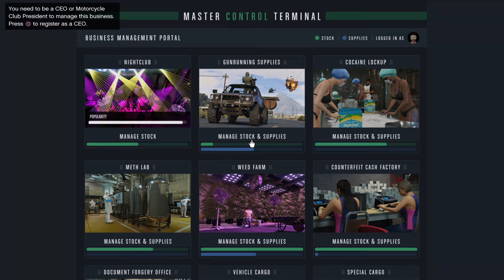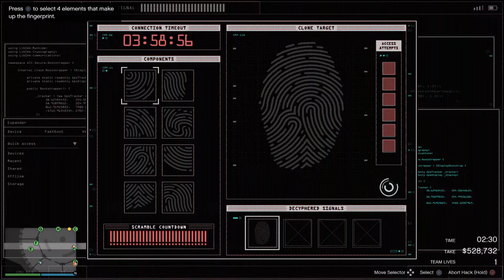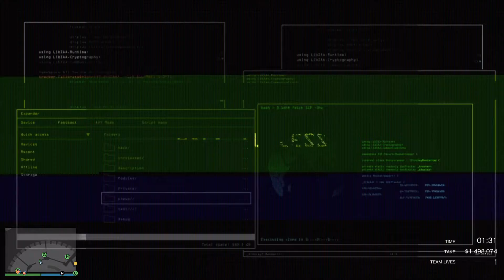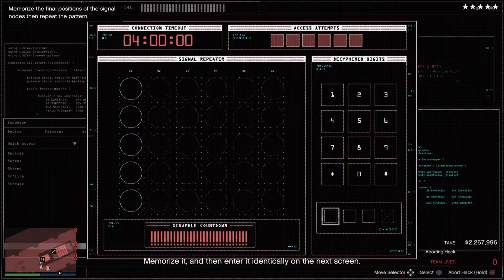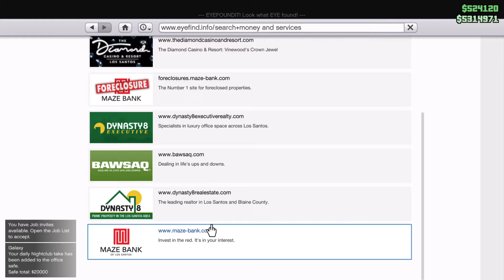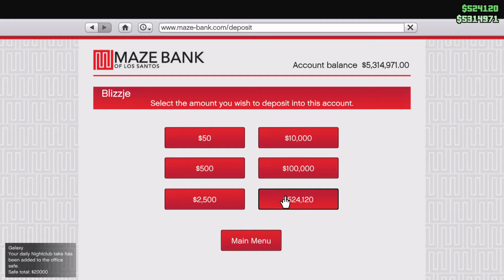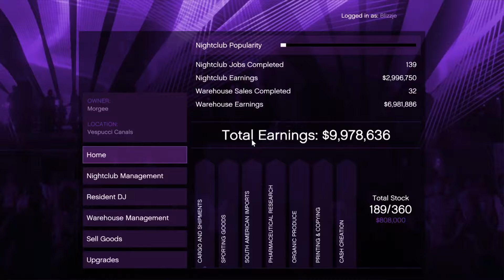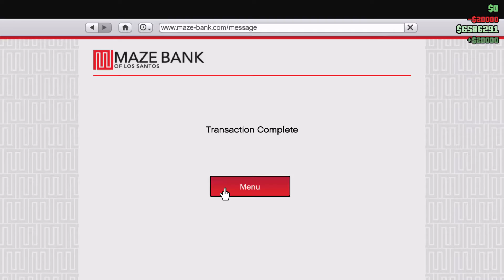Grand Theft Auto V Diamond Heist Big Con Gruppe Sechs 2,3 million gta dollars